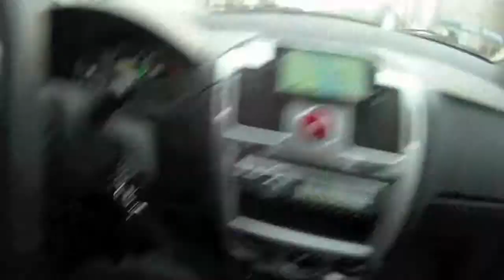gopro-day-r2mode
drive to work gopro camera R2 mode